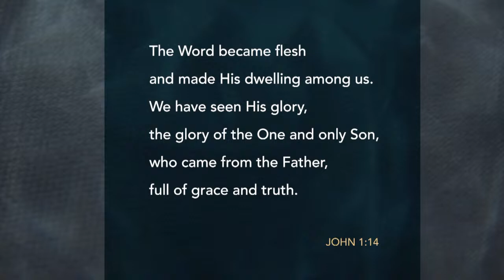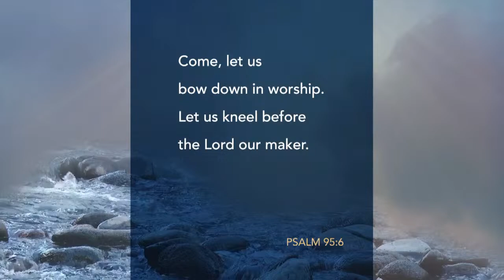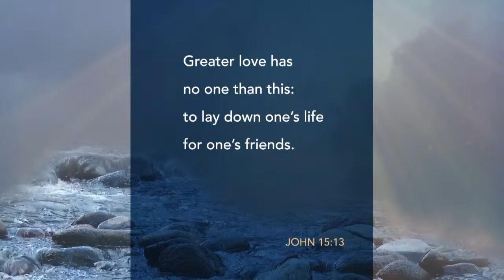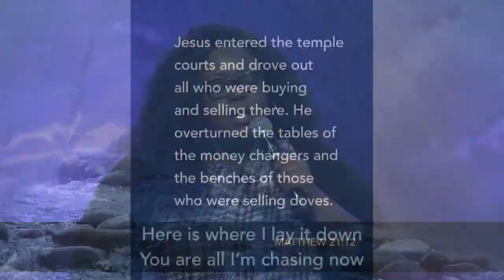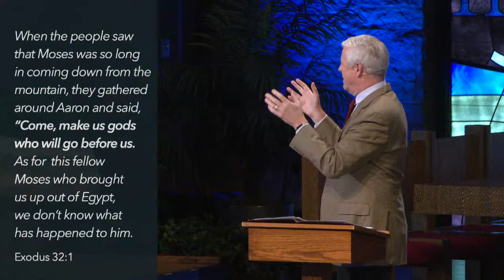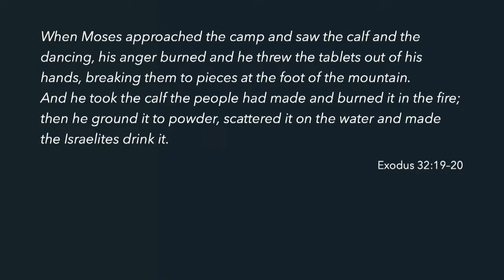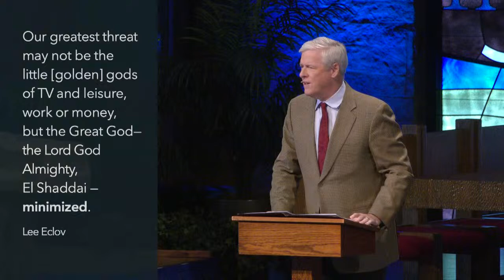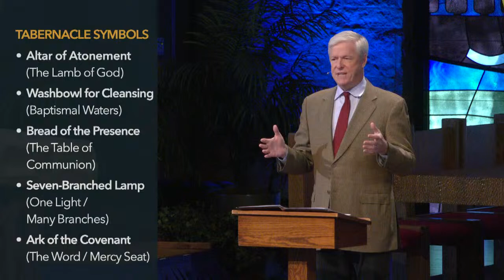Christ Church Online: Streaming Live Every Sunday at 9:00 a.m. & 10:45 a.m.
No matter how we seek to tame it, chain it, or fence it, life is WILD. It takes twists and turns and makes leaps and bounds we never predicted. It exposes us to sudden hardships and surprising blessings. As we venture along, we are tested, tempted and tempered in ways we never predicted. We are shaped by difficult conflicts, choices and companions. And, if we pay attention, our greatest experience is encountering the Wild God who is working for our good and his glory in each episode of our journey.

Join us for this message series based on the Book of Exodus as we venture together into the WILD.

Next Steps
• Stay informed, receive weekly emails.